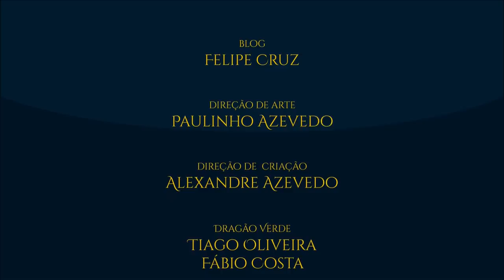TOLKIEN: React do Trailer #2 | TT News #07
Atendendo a pedidos, feitos no TT do Trailer #1 comentado do filme TOLKIEN, Cesar Machado faz seu primeiro TT News e o primeiro REACT da história do Tolkien Talk! Vamos ver o que o nosso hobbit achou do trailer #2 e suas opiniões sobre cada passagem da adaptação da vida de J.R.R. Tolkien para o cinema na interpretação de Nicholas Hoult.

APRESENTAÇÃO:

Cesar Machado.

TAGS E HASHTAGS:

Tolkien, TolkienTalk, JRRTolkien, Tolkienmovie